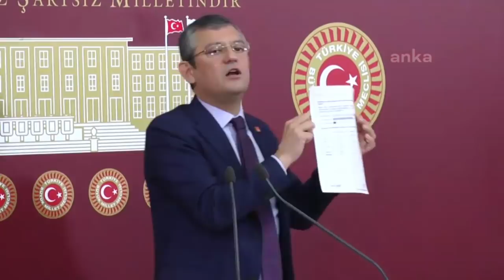ÖZGÜR ÖZEL BASIN TOPLANTISI 07/04/2020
Cumhuriyet Halk Partisi Grup Başkanvekili Özgür Özel basın toplantısı düzenledi.